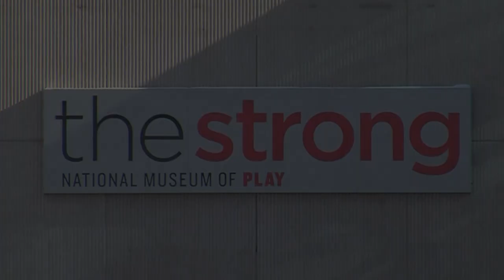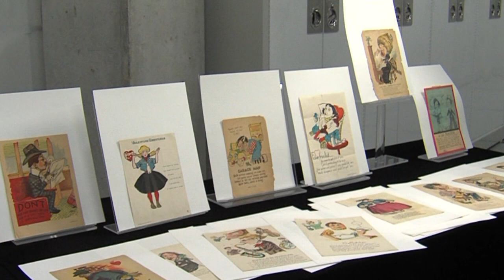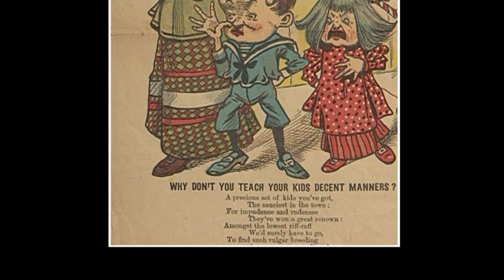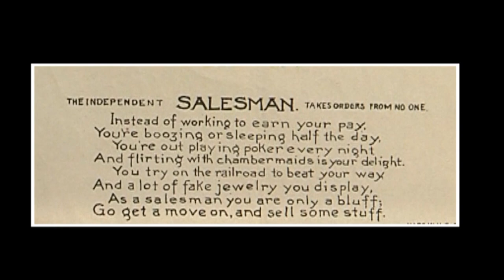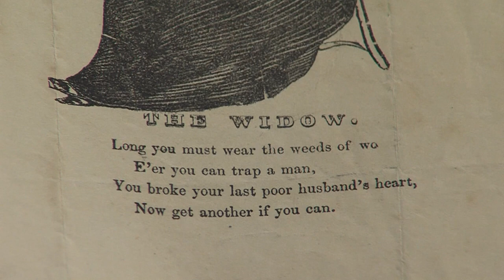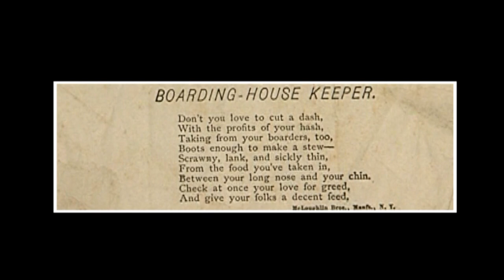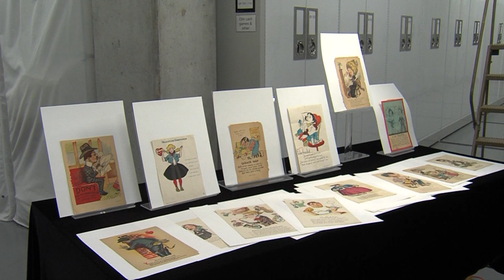Vinegar Valentines - WXXI Arts InFocus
The U.S. Greeting Card Association estimates that, worldwide, we Americans will send about a billion valentine's this year. It's the second most popular card-sending occasion, right behind Christmas. And it's all about love. Or is it? WXXI's Brenda Tremblay, morning host on Classical 91.5, discovered a trove of valentines that might make you flinch. Aired 2/13/15.